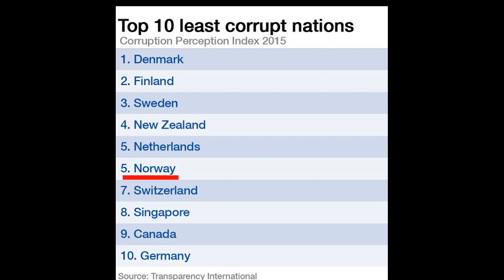नार्वे अच्म्मको देश||NORWAY||Interesting facts about Norway in Nepali|| 2021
Interesting facts about Norway in Nepali

Norway is a Scandinavian country encompassing mountains, glaciers and deep coastal fjords. Oslo, the capital, is a city of green spaces and museums. Preserved 9th-century Viking ships are displayed at Oslo’s Viking Ship Museum. Bergen, with colorful wooden houses, is the starting point for cruises to the dramatic Sognefjord. Norway is also known for fishing, hiking and skiing, notably at Lillehammer’s Olympic resort.

Follow us for upcoming videos.

The information provided by Wikipedia.